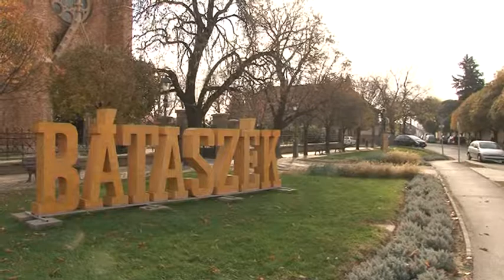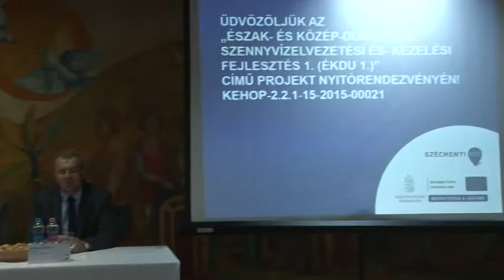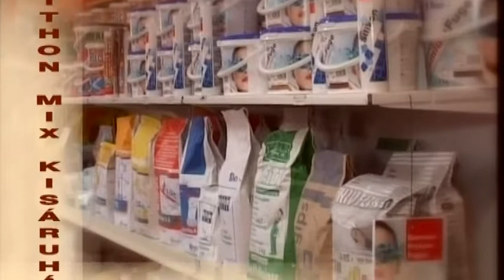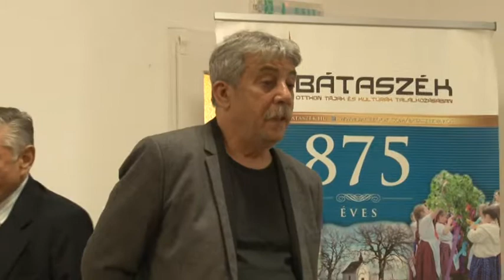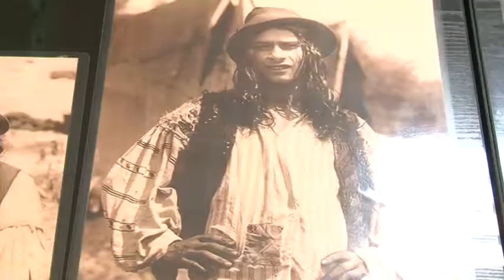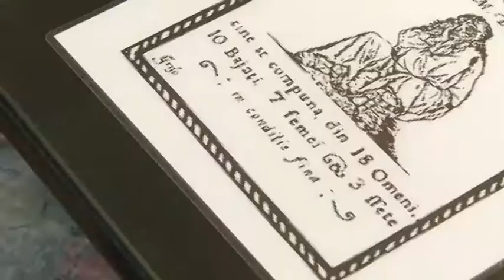Cikádor magazin - Bátaszék 20181105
Halottak napja alkalmából megemlékezést tartottak a Bátaszéki Római Katolikus temetőben

Újabb határidő - le kell bontani az illegális építményeket Bátaszéken

Amari Romani Shib Roma Konferencia, amit ismét Bátaszéken rendeztek meg.

Megoldódik a szennyvízelvezetés Bátán, Lajvéron és Kövesden